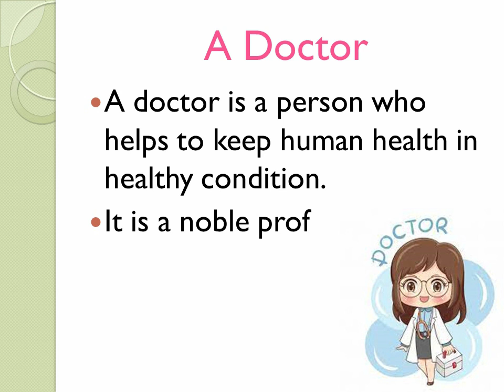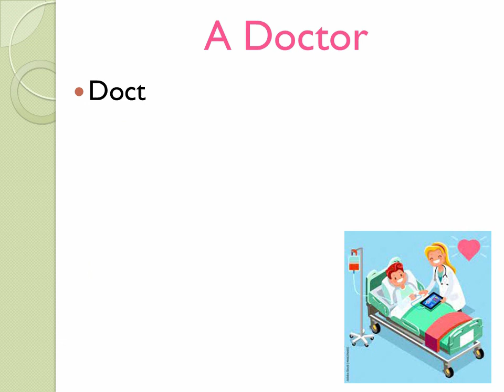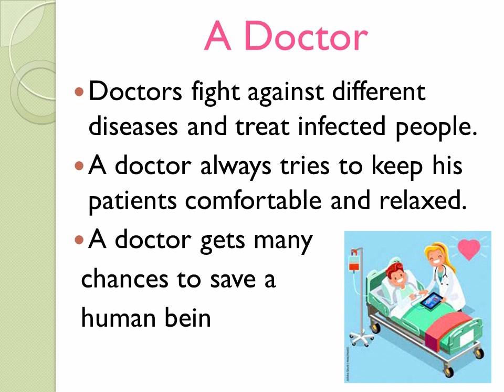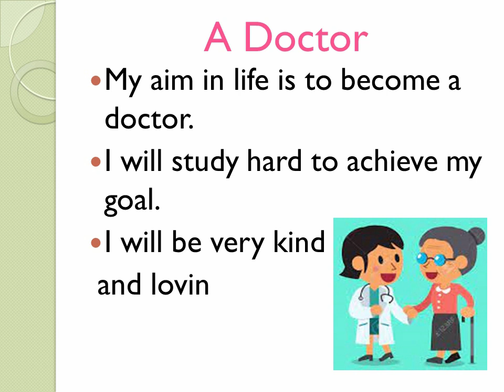Easy Essay on A Doctor-Best Essay on A Doctor-20 lines on A Doctor-about A Doctor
Aslam-o-Alikum everyone